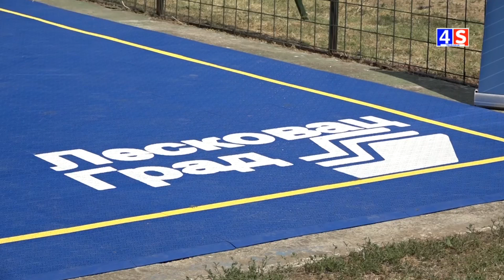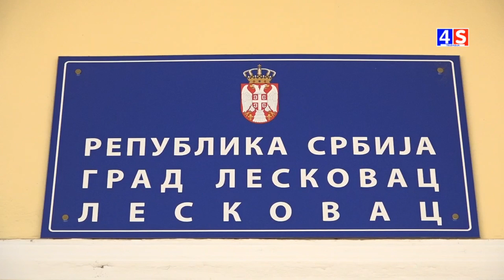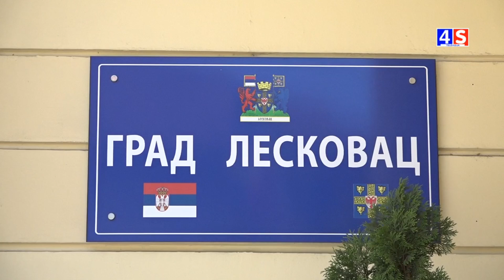Vesti TV 4S 02.08.2024.